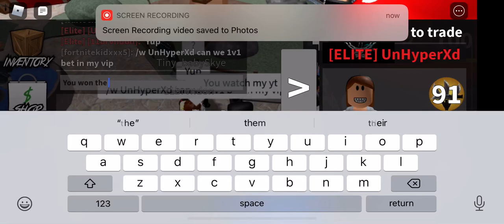This guy wins chroma dark bringer